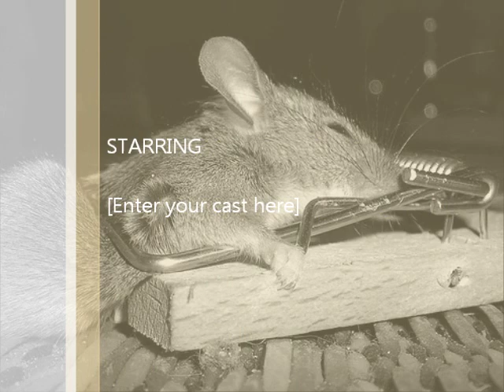☢☢SCREAMING IN FEAR FROM MOUSE☢☢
Subscribe for more Prank Videos.. We took his lunch out and replaced it with mice that were not hurt in the making.. to his surprise his food was gone and replaced by mice.. What a dooch screams like girl.. lol